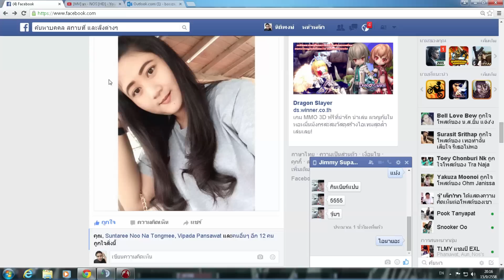Infestation Th : EP 24 ข้าคือนักรบบางระจัน